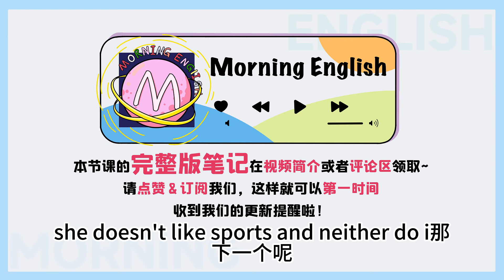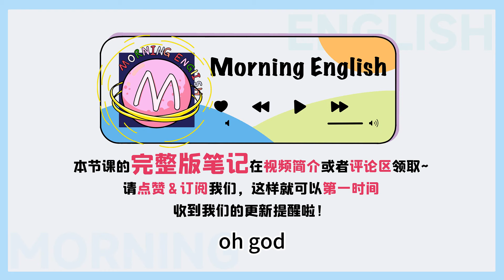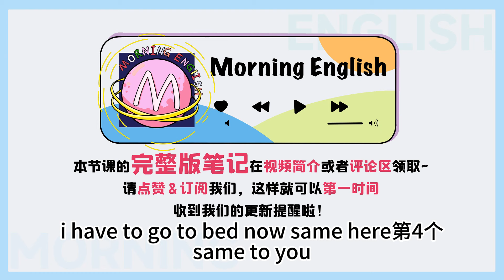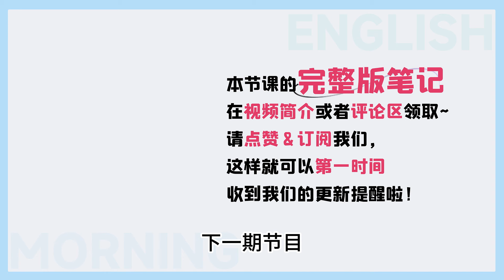「我也是」，除了「Me too」還能這樣說？